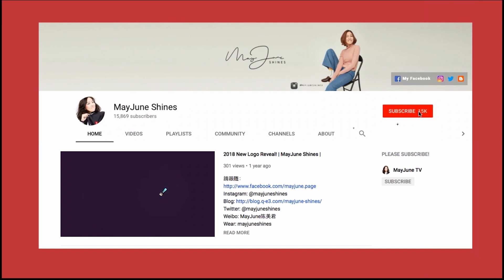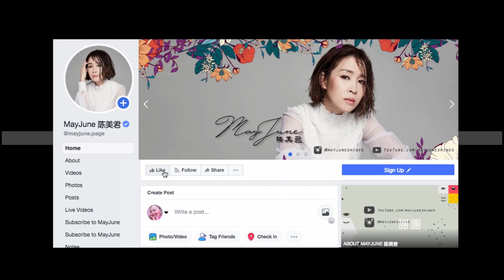负能量爆棚！用到雷品很生气！| MayJune Shines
Wear: mayjuneshines